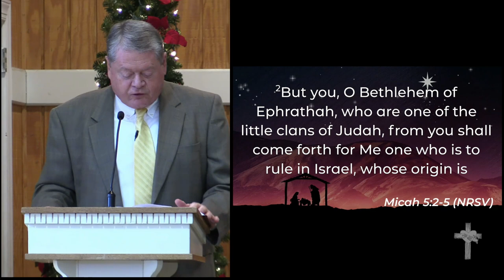12-13-2020 - "Away toward a Manger" Joy, the Third Sunday of Advent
"Away toward a Manger" Joy, the Third Sunday of Advent